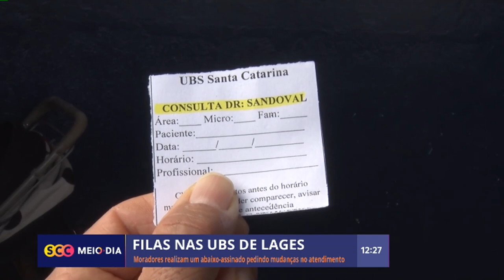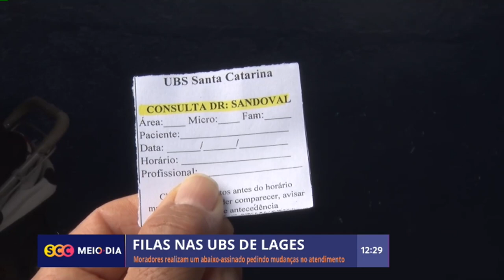Moradores de Lages fazem abaixo-assinado para conseguir consultas na UBS | Cotidiano | SCC Meio-Dia